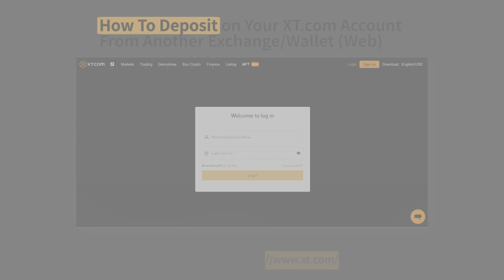Section 4 - How To Deposit on XT.com From Wallet/Exchange (Web)